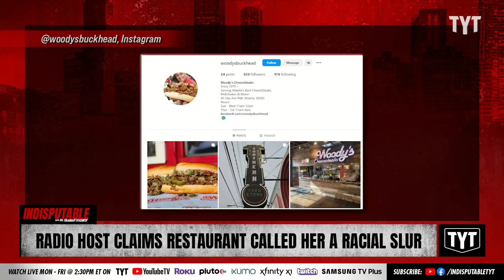Radio Host Claims Restaurant Used Racial Slur In Place Of Her Name On Order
Radio personality Darlene Jackson McCoy ordered from Woody’s Cheesesteaks in Atlanta and realized that they used a racial slur instead of her name on her order. Dr. Rashad Richey and Jeff Wiggins discuss on Indisputable.

"A patron at an Atlanta cheesesteak spot says she was racially profiled, but the owner says it was an honest mistake that should never have happened.

Nationally syndicated radio host and gospel artist Darlene Jackson McCoy says after ordering a vegetable cheesesteak at Woody’s Cheesesteaks in the Buckhead neighborhood of north Atlanta, she noticed the cashier wrote a historically racial slur next to the section that should have said her name."

230629__ID02Radio